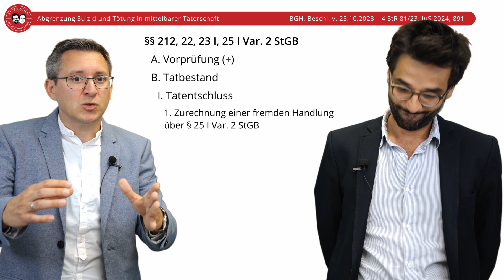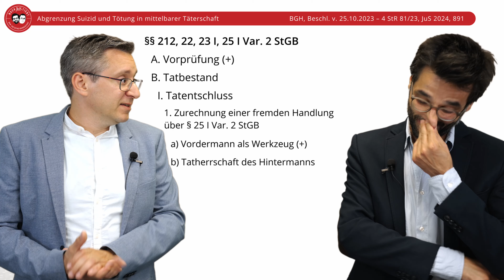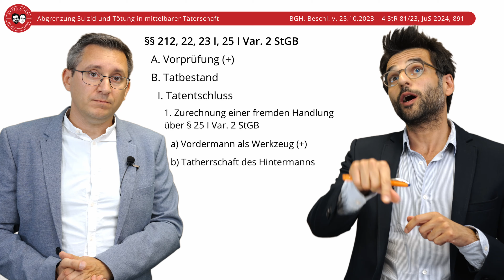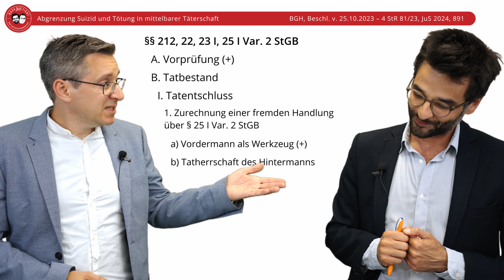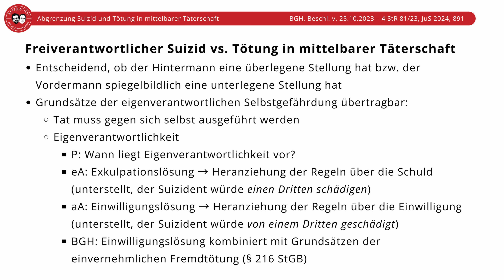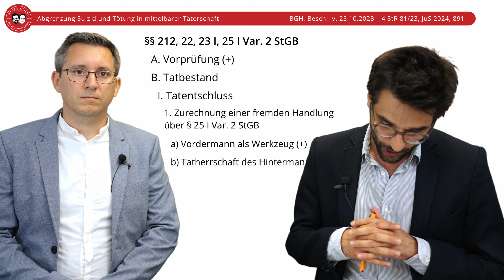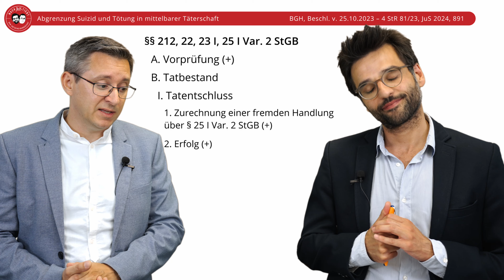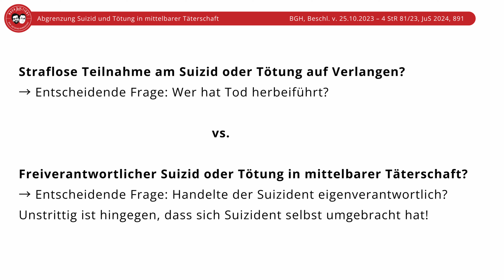Abgrenzung von Suizid und Tötung in mittelbarer Täterschaft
In Folge 51 von nachJuStiert geht es um die Frage, nach welchen Kriterien eine Tötung in mittelbarer Täterschaft zum Nachteil des Tatmittlers selbst von dessen Suizid abzugrenzen ist. Die präzise Arbeit mit dem Tatherrschaftsbegriff führt zum Ziel. Im konkreten Fall geht es um den psychischen Druck auf den Tatmittler als Herrschaftselement.
Prof. Dr. Mohamad El-Ghazi und Prof. Dr. Till Zimmermann widmen sich der Entscheidung BGH, Beschl. v. 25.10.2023 – 4 StR 81/23, JuS 2024, 891 (Eisele), im ergiebigen Dialog.

Weitere JuS-Beiträge zum Themenfeld:
Bechtel, Selbsttötung, Fremdtötung, Tötung auf Verlangen, JuS 2016, 882, in beck
Lingath, Referendarexamensklausur – Strafrecht: Freiverantwortlichkeit, erfolgsqualifizierter Versuch und Teilnahme, JuS 2024, 857, in beck
Jahn, Anm. zu LG München II: Strafrecht: „Stromschlag“-Fall, JuS 2020, 987, in beck
Gaede, Die Strafbarkeit der geschäftsmäßigen Förderung des Suizids – § 217 StGB, JuS 2016, 385, in beck
Koch, Grundfälle zur mittelbaren Täterschaft, § 25 I Alt.

Noch kein JuS-Abo (inkl. Online-Zugang und Klausurfinder)? Dann hier entlang